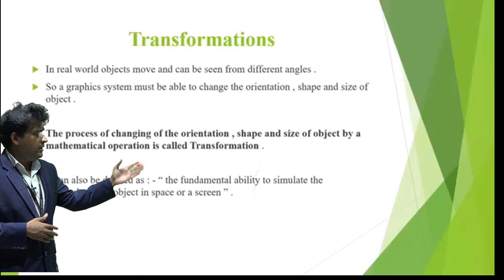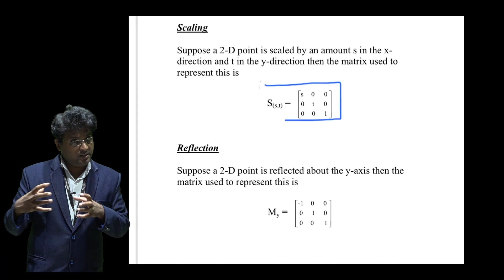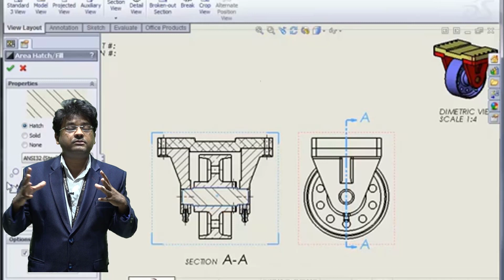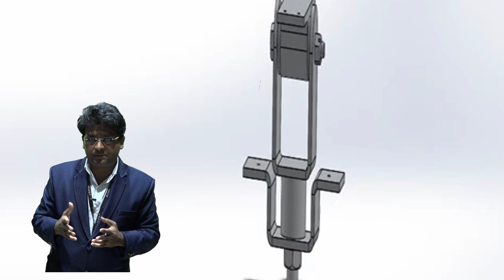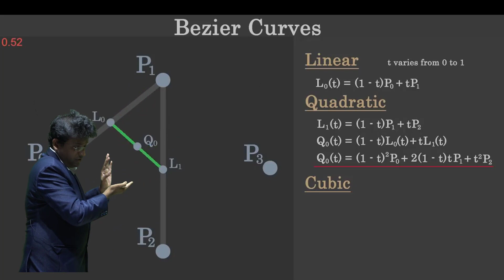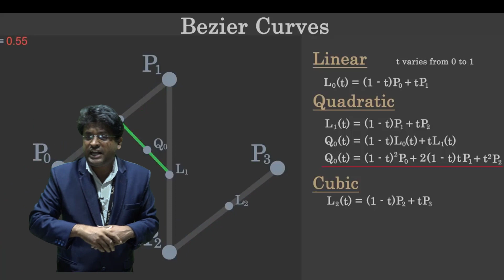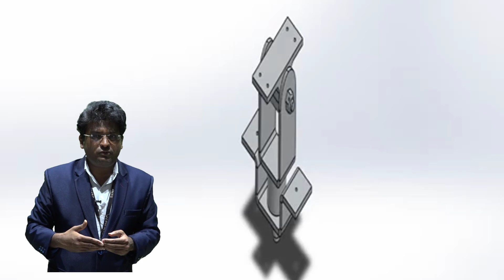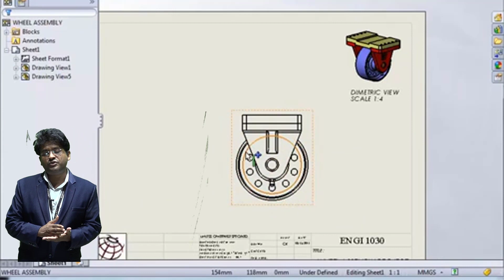Introduction to CAD/CAM and Automation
Topic :-  Introduction to CAD/CAM and Automation
Subject :-  CAD/CAM
Department :- Mechanical Engineering Second Shift
Name of Staff :- Mr. Nand Jee Kanu